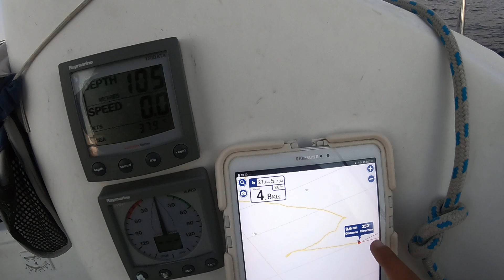Observer la dérive dans le détroit de Gibraltar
Exercice des plus simples pour se rendre compte de l'impact de la dérive lié au courant et au vent sur le bateau. Les conditions sont calmes et j'en ai profité pour affaler les voiles et couper le moteur. Le bateau étant à la dérive il ne me reste qu'a observer sur la carte la direction et la force de la dérive.